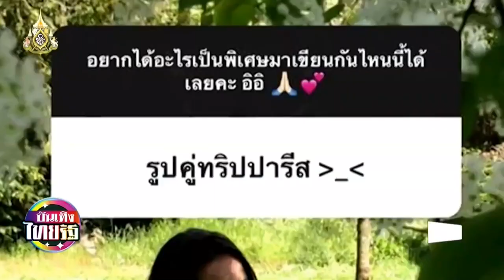ณเดชน์ ญาญ่า รูปคู่ทริปปารีส @บันเทิงไทยรัฐ 01.05.2019